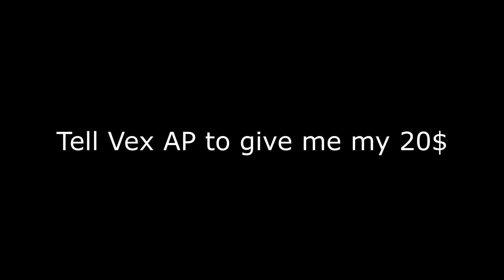Neo😈(ft.Vex AP)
I don't only do fortnite, I edit videos with sony vegas, adobe photoshop, and source filmmaker.

fortnite event,
fortnite live,
fortnite cars,
fortnite montage,
fortnite song,
fortnite aquaman,
fortnite apple,
fortnite animation,
fortnite aimbot,
fortnite aquaman challenges,
fortnite asmr,
fortnite arena,
fortnite birthday,
fortnite banned,
o.b fortnite,
fortnite channel,
fortnite challenges,
fortnite dance,
fortnite doomsday event,
fortnite deathrun,
fortnite deadpool,
fortnite emotes,
a.x.e. fortnite,
fortnite funny,
fortnite fails,
fortnite gameplay,
fortnite glitches,
fortnite guy,
fortnite game,
fortnite highlights,
fortnite hackers,
fortnite highground retake,
fortnite hacks,
pop-_-h fortnite,
fortnite intro,
i fortnite￼,
fortnite jules,
fortnite jennifer walters challenge,
fortnite joker,
fortnite juice wrld,
fortnite jelly,
fortnite kid,
fortnite kit,
fortnite keybinds,
fortnite kawaii,
kbm fortnite,
fortnite leaks,
fortnite mobile,
fortnite music,
fortnite memes,
fortnite movie,
fortnite montage songs,
fortnite map,
fortnite moments,